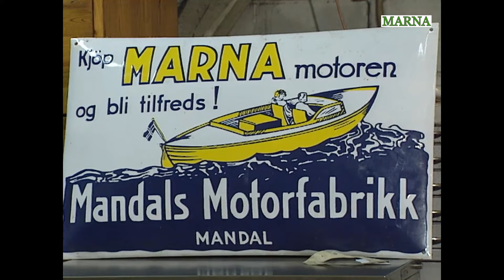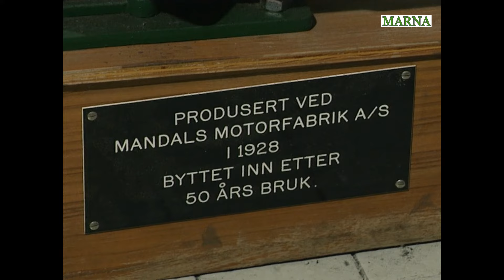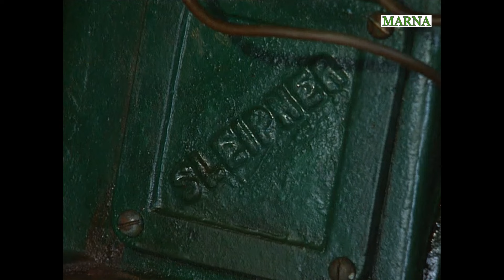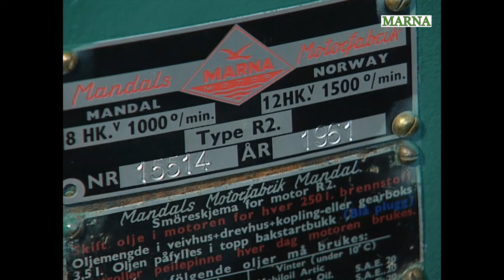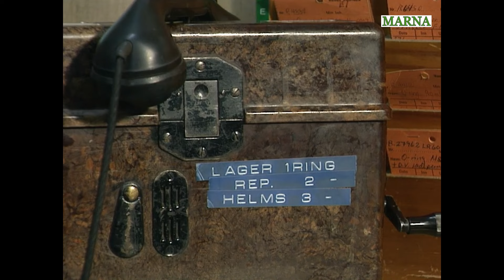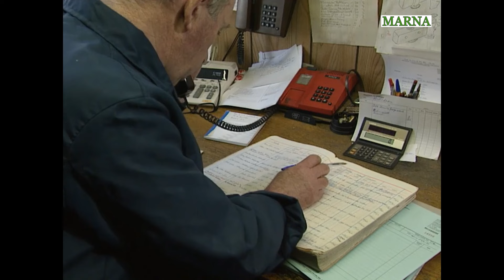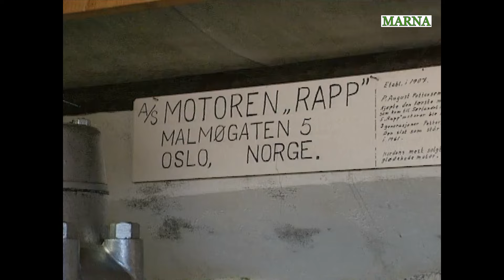Marna - Mandals Motorfabrikk 1993 - og andre gamle båtmotorer.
De gamle er eldst, det gjelder ikke minst båtmotorer. Marna, Sleipner og FM, for småbåteiere har disse navnene historisk sus over seg. Marna-motoren er Sørlandets bidrag og er blitt et stykke sørlandsk kulturhistorie. Ved Sigurd Rimstad.
Kilde: Nrk/Det dunker og går.

Flerer videoer fra Båter og Fiskeri / Boats and fishing